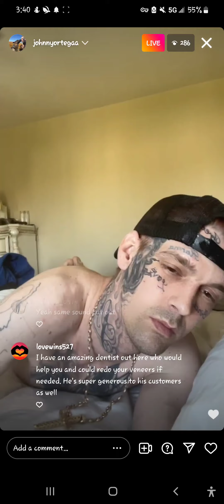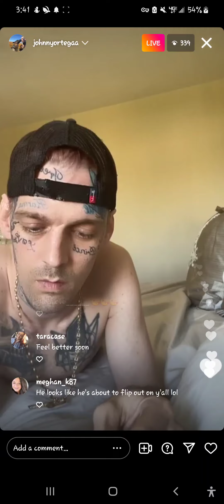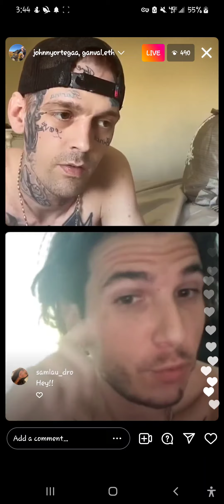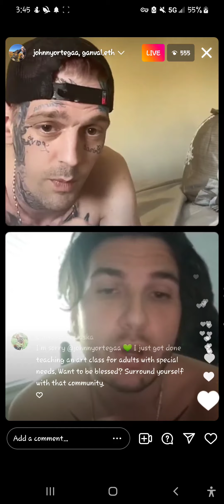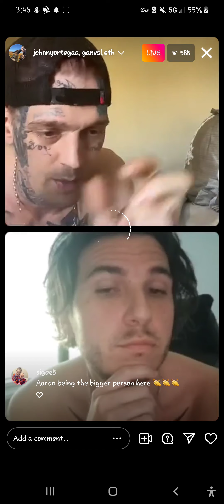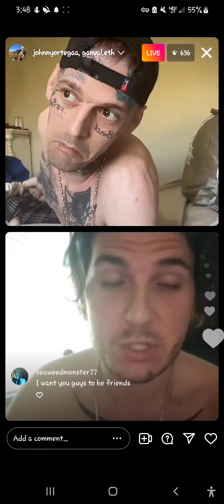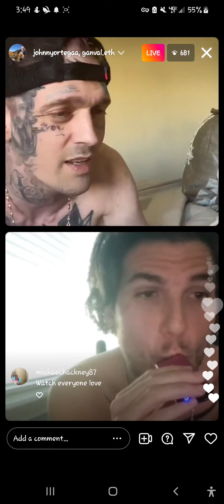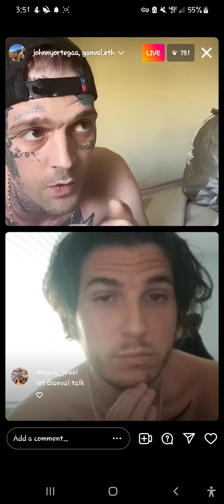AARONCARTER GETS SLAMMED BY ganval part 1